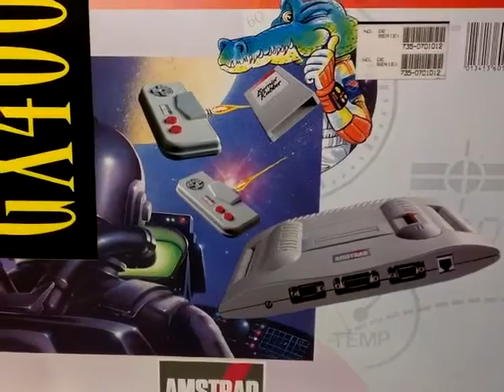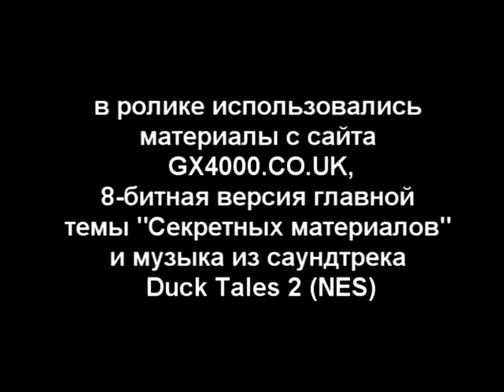Все игры консоли Amstrad GX4000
Игры из ролика:
Barbarian II
Batman the Movie
Burnin' Rubber
Crazy Cars 2
Dick Tracy
Enforcer, The
Fire and Forget 2
Klax
Mystical
Navy Seals
No Exit
Operation Thunderbolt
Pang
Panza Kick Boxing
Plotting
Pro Tennis Tour
Robocop 2
Skeet Shoot
Super Pinball Magic
Switchblade
Tennis Cup 2
Tin Tin on the Moon
Wild Streets
World of Sports
Copter 271
Chase H.Q. II: Special Criminal Investigation
Gazza II